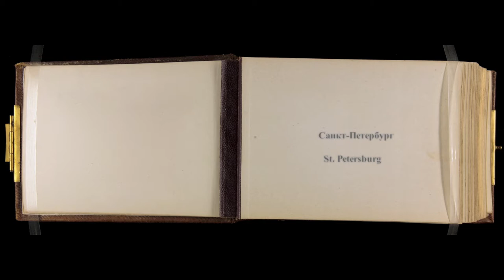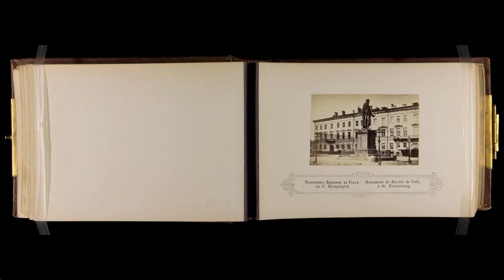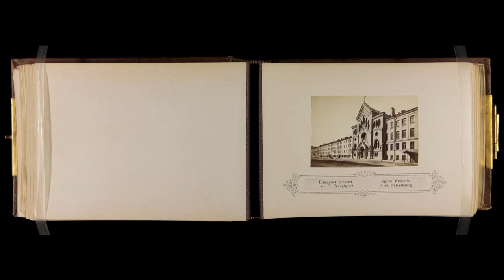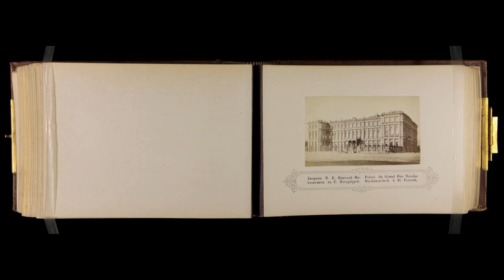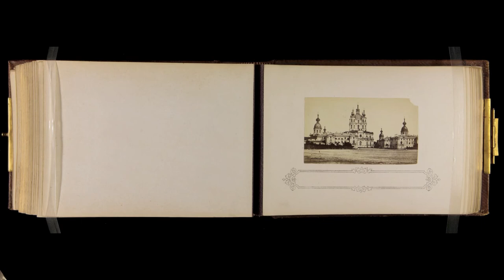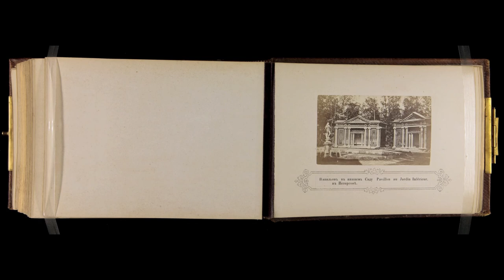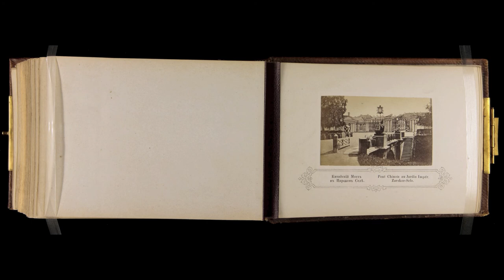Nineteenth Century St Petersburg in original photographs,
Санкт-Петербург

Here I present a delightful album of original photographs of19th century St. Petersburg .

R. Gliere, from the ballet "The Bronze Horseman"